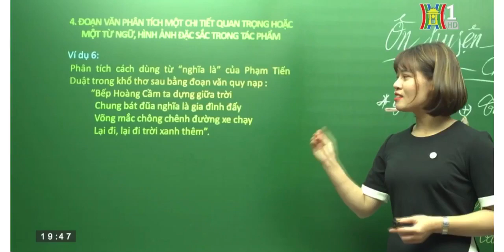H1 - TOLIHA.VN Tặng khoá học Online đến học sinh toàn quốc cho học sinh nghỉ COVID-19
* Thời hạn chương trình:
   Đến hết ngày 15/03/2020

- Thời gian khóa học: 02 tháng.

ĐỂ NHẬN KHÓA HỌC HỖ TRỢ TRONG THỜI GIAN NGHỈ :

Bước 1: Đăng kí tài khoản thành viên tại: Toliha.vn

 ( Hoặc nhắn tin vào hộp thư ở góc phải bên dưới màn hình)

Gửi thông tin nhận khóa học gồm:
1, Email + mật khẩu đã đăng ký
2, Họ tên:
3: Lớp:
Trường:
Xã/Phường:
Quận/ Huyện:
Tỉnh/ thành phố:
4, Số điện thoại: (bố/mẹ - của học sinh).

Trên đây là thông tin cần cung cấp để TOLIHA xác minh. Nếu thông tin là chính xác chúng tôi sẽ cấp khóa học để tạo điều kiện thuận lợi cho học sinh ôn tập, học vá lỗ hổng kiến thức và bài mới trong thời gian nghỉ học.

CÁC EM LƯU Ý:
Khẩu trang chỉ là 01 trong các khâu để phòng ngừa (đeo khẩu trang chỉ tránh dịch của người bệnh chứa virus văng vào chúng ta)
Quan trọng nhất nhất vệ sinh tay chân, răng miệng, hầu họng, không sờ mắm vào vật dụng ở những nơi đông người, bàn phím, chuột máy tính không nên dùng chung( vệ sinh trước, sau khi sử dụng) Tránh xa nguồn chất thải (Dịch mũi- đờm khạc nhổ- nước bọt) của người xung quanh mình.